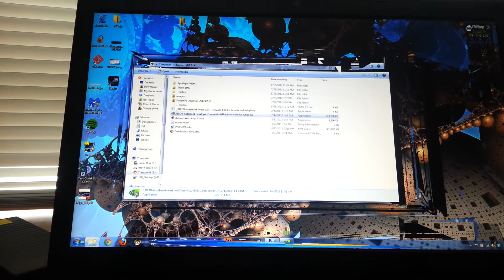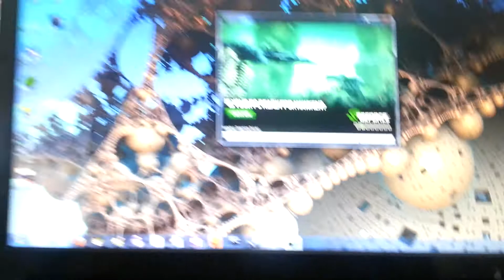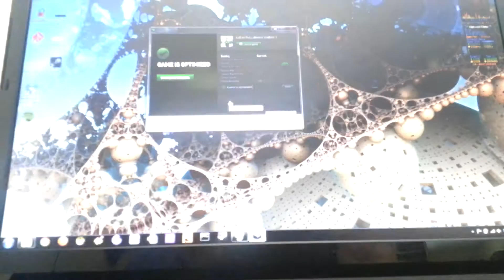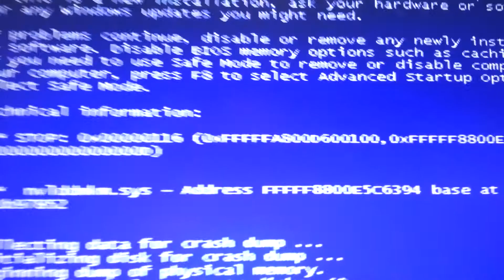Bad video card or drivers?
**Update** This turned out to be drivers. In safe mode, I uninstalled the drivers and reinstalled. Can't be entirely sure that this is what fixed the problem but pretty sure.

Trying to determine if my Video card has gone defective / burnt out or if this is simply a drivers issue. This video was for a post on Battlelog. The video is a raw; completely unedited.

If you have insight, let me know. Basically BF3 crashed then the video drivers crashed and the computer has been stuck in a video crash loop ever since. (without starting any games but safe mode seems to operate fine)

Trying to diagnose and solve...

The computer is a System 76 Gazelle Professional and is about 1 1/2 years old.